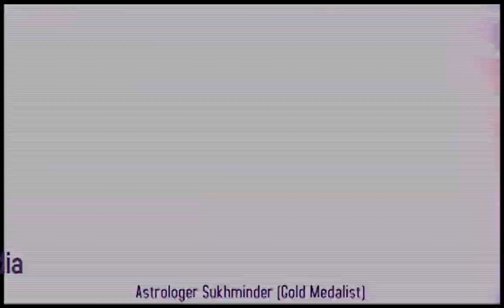तुला - वृश्चिक - धनु लग्न : विदेश यात्रा के योग : 10 7 16 Taare Aakhde Ne Astrologer Sukhminder.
तुला - वृश्चिक - धनु लग्न : विदेश यात्रा के योग : 10 July. 2016 : " Taare Aakhde Ne " (astro TV show) : (Epi. ## By : Astrologer Sukhminder , (Horoscope analizer, Star Teller, Lucky Stone – Vaastu - Rudraksh specialist, Reiki Healer, Energy balancer, Spirit repeller, Black magic cutter, Gold medalist), Also ** (Also Reporter - Samay News channel; Chief Editor : Voice of Asians newspaper ; Chairman : Asian Astrologers, Founder & M.D : Asian Club International, Brand Ambassador : Indian Idol Academy (Ldh.). ** Office : 30, G, Sarabha Nagar, Ludhiana. (Punjab) India . Ph. : 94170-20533. W.app. 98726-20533.